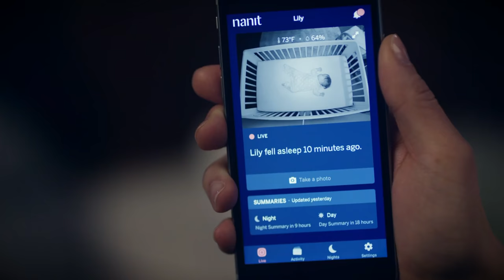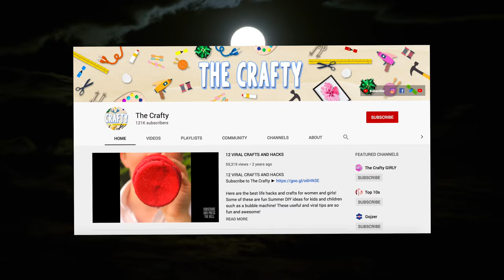10 Mysterious Videos We Can't Explain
Top 10 Mysterious Videos We Can't Explain

Description:
Charlie from Top 10s counts down the Top10 Mysterious Videos We Can't Explain! We live in the age of information, but despite this there are still many mystery videos caught on camera and tape in the world every day! From a video said to come from the UN talking about UFO activity in Russia and the USA as well as more unexplainable and perhaps paranormal videos we will analyse and try and understand!